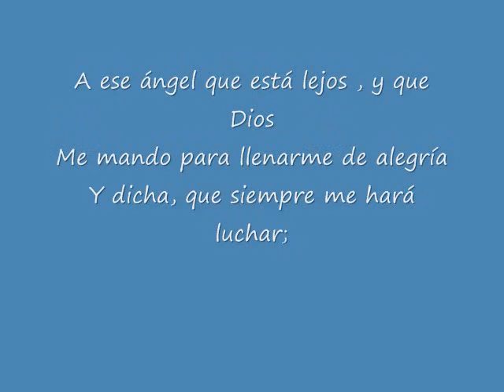Cada día mas - Nini Estrada